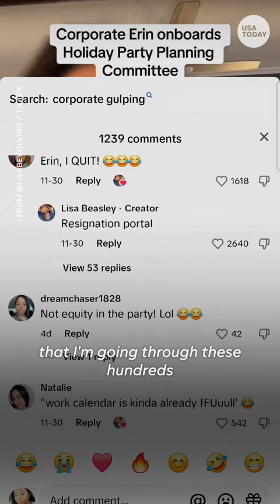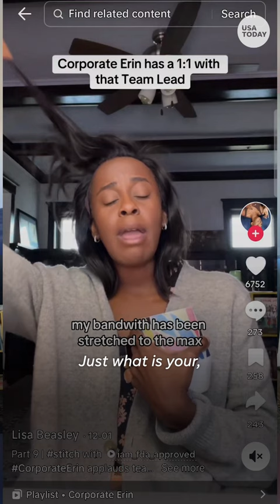TikTok character 'Corporate Erin' pokes fun at office culture | USA TODAY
Comedian Lisa Beasley entertains hundreds of thousands of TikTok followers by spoofing office culture with her character 'Corporate Erin.'